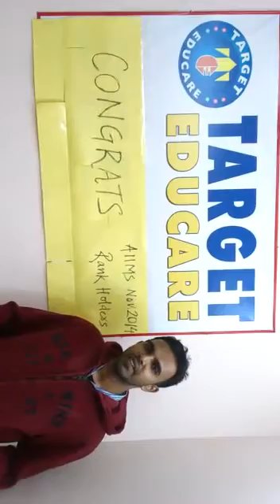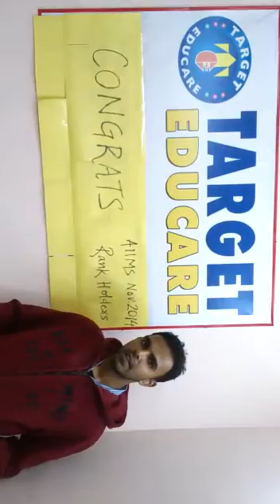target educare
Interview with Dr Saleem AK - Rank 1 AIIMS MDS entrance exam 2014.